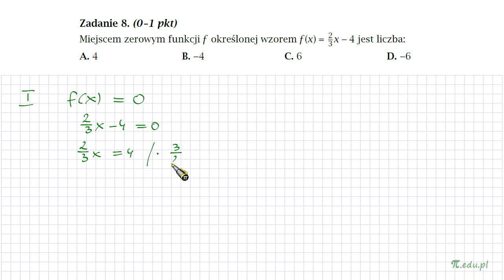Zadanie 8. Matura z GWO. 2022 PP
Miejscem zerowym funkcji f określonej wzorem f(x) = 2/3x − 4 jest liczba...
Najprostsze zadanie z arkusza.